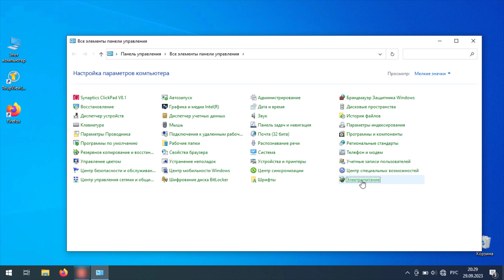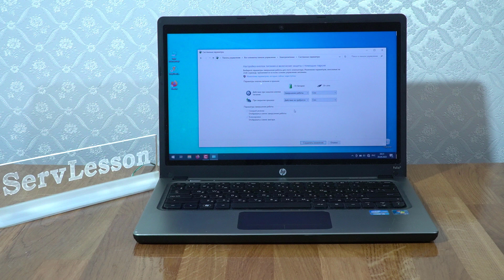Функции при закрытии ноутбука о которых вы, возможно, не знали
Рассмотрены функции которые можно реализовать на ноутбуке при нажатии клавиши питания, а также при его закрытии.